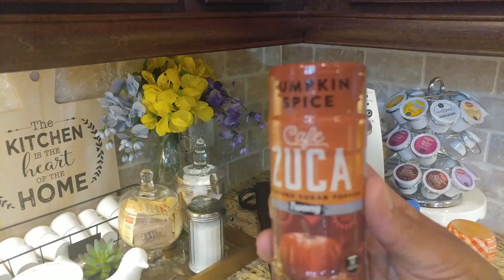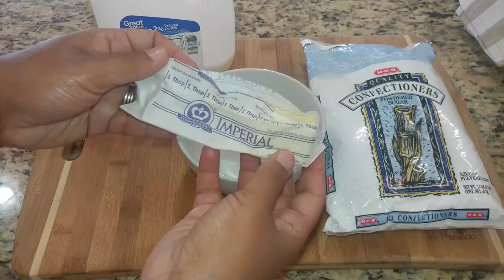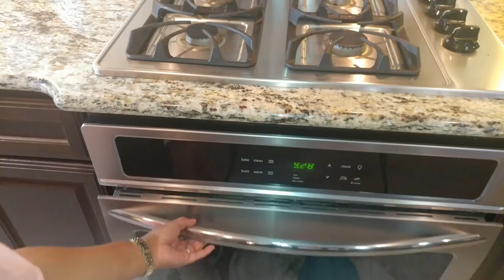Pumpkin Spice Open Collab 2018 with Sweet Savant | How To Make Cinnamon Rolls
🍁🍂Pumpkin Spice Open Collab 2018 with Sweet Savant🍂🍁

Hi Guys! I am so excited to participate in the challenge hosted by Sweet Savant!

Pumpkin Praline Coffee:
Community Coffee Pumpkin Praline Coffee
Whip Cream
Smucker's Caramel Sauce Topping
Zucca Pumpkin Spice Topping

Pumpkin Spice Cinnamon Rolls Recipe:
- 1 Can of Pizza Dough
- 1 Tablespoon Melted Butter
- 4 Tablespoons Pumpkin Pie Spice
- 4 Tablespoons Brown Sugar
- 1 Teaspoon Cinnamon
Roll out the pizza dough. Mix the all of the ingredients together and spread on dough. Cut dough and bake at 400 degrees for 20 minutes.

***Note: I made a second batch of the filling because I wanted my entire pizza dough to be covered...this is optional!***

Pumpkin Spice Icing:
- 3 oz Cream Cheese softened
- 3 Tablespoons Butter softened
- 2 Tablespoon Milk
- 1 Teaspoon Vanilla Extract
- 1 Cups Confectioners Sugar
- 1 Tablespoon Pumpkin Pie Spice
Whip all ingredients together and place in fridge until cinnamon rolls are ready.

~~So Yummy & Delicious!~~
I hope you guys enjoy this video! Much Love & Many Blessings~

***Please don't forget to "LIKE and Comment" on this video, "SUBSCRIBE" to my  channel, "CLICK the BELL" for notification of new videos when uploaded, and feel free to "SHARE" this video!***

Music::::  "Sideways Samba" "Cool Ride" and "Hot Salsa" by Audionautix
*All music in this online collection created by Jason Shaw. Released under Creative Commons License 3.0. You are free to use the music (even for commercial purposes) as long as you provide a link to this website from yours OR credit us with, "music by audionautix.com". Must be part some other created works. No further permission is required.

Pumpkin Spice Coffee
Pumpkin Spice Cinnamon Rolls
Pumpkin Spice Challenge
Pumpkin Pie Spice
Pizza Dough Cinnamon Rolls
Fall Treats
Fall Snacks
Fall Breakfast
Fall Pumpkin Spice Drinks
Fall Pumpkin Spice Desserts
Autumn Pumpkin Spice Drinks
Latin Jazz Music
Fall Autumn Snack Ideas
Fall Autumn Treats
Cook With Me
Autumn 2018
Fall Autumn 2018
Fall Autumn Ideas 2018
Fall 2018
How To Make Cinnamon Rolls
How To Make Pumpkin Spice Pizza Dough Cinnamon Rolls